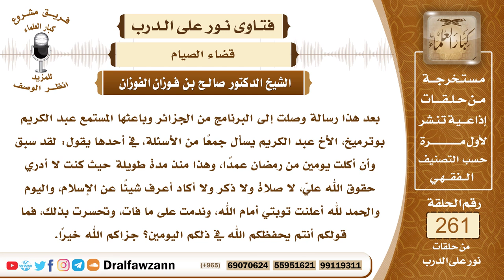4434- أفطر في رمضان متعمداً فهل يقضيه وهل تقبل توبته؟ - الشيخ صالح الفوزان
السؤال: جزاكم الله خيراً وأحسن الله إليكم، بعد هذا رسالة وصلت إلى البرنامج من الجزائر وباعثها المستمع عبد الكريم بوترميخ، الأخ عبد الكريم يسأل جمعاً من الأسئلة، في أحدها يقول: لقد سبق وأن أكلت يومين من رمضان عمداً، وهذا منذ مدة طويلة حيث كنت لا أدري حقوق الله عليّ، لا صلاة ولا ذكر ولا أكاد أعرف شيئاً عن الإسلام، واليوم والحمد لله أعلنت توبتي أمام الله، وندمت على ما فات، وتحسرت بذلك، فما قولكم أنتم يحفظكم الله في ذلكم اليومين؟ جزاكم الله خيراً.
الجواب: الحمد لله الذي مَنَّ عليك بالتوبة والرجوع إلى الحق ونسأله سبحانه وتعالى أن يثبتنا وإياك وسائر المسلمين على الحق، وأما عن اليومين الذين أفطرتهما فيجب عليك قضائهما، تقضيهما وتطعم عن كل يوم منهما مسكينا عن تأخيرهما إلى ذلك الوقت، ونسأل الله لنا ولك القبول والمغفرة.

السيرة الذاتية :
للاشتراك في قناة الشيخ صالح الفوزان

14_ الشيخ محمد أمين الشنقيطي
يتيوب

15_سماحة المفتي عبد العزيز آل الشيخ
 يوتيوب

رئيس الفريق
لمشروع كبار العلماء